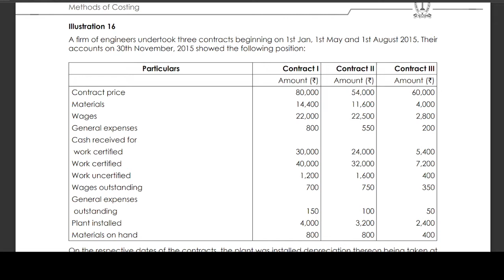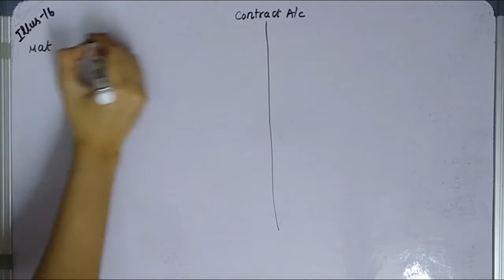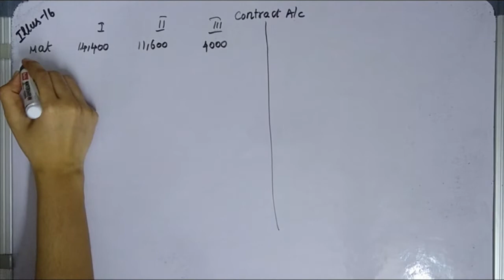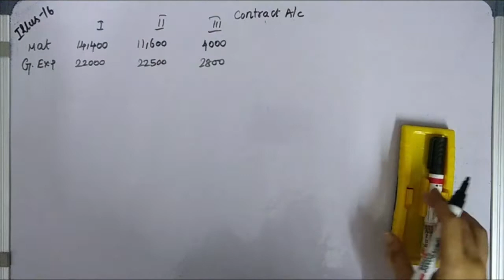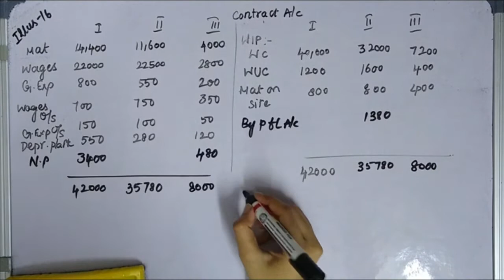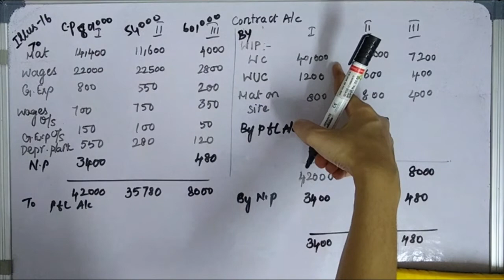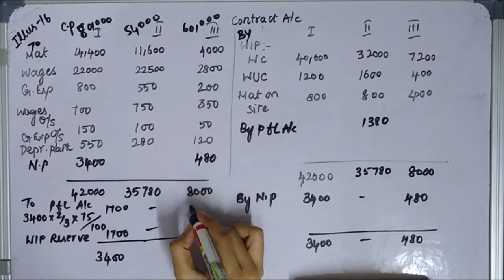Contract Costing Illustration 16 tamil COST ACCOUNTING CMA INTER GROUP 1 METHOD OF COSTING BOOKBACK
For viewers who are benefited, by watching this video, pay to,
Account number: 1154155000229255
IFSC code: KVBL0001154
Bank name: KARUR VYSYA BANK
fund raised to benefit children education who are under poverty line and people with disabilities. even a small contribution would help them.